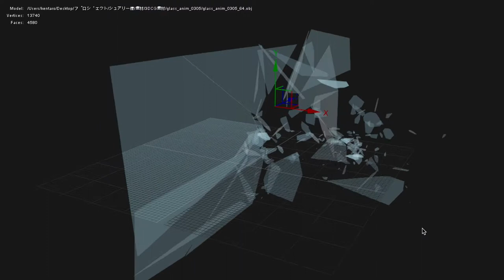Making of Recruit short movie